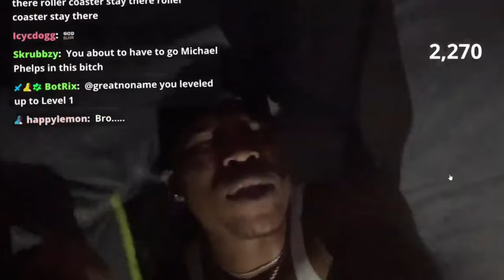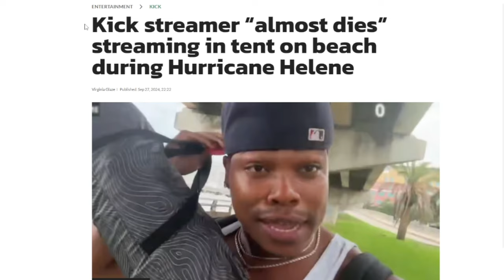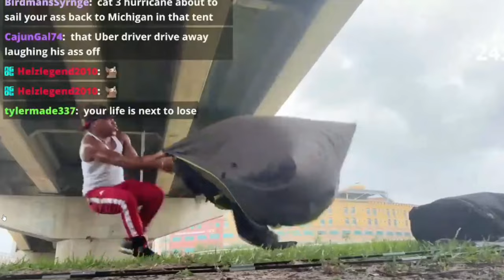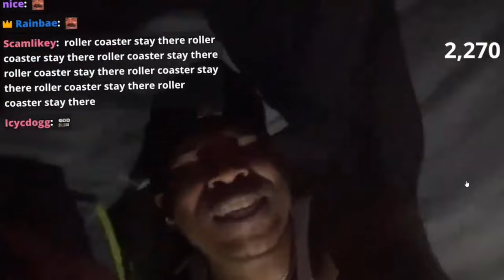Streamer Risks His Life For Clout